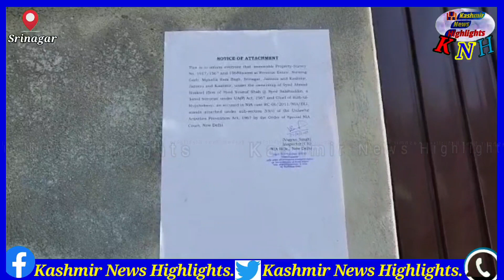Property of Hizb chief Syed Salahuddin's another son attached in Budgam